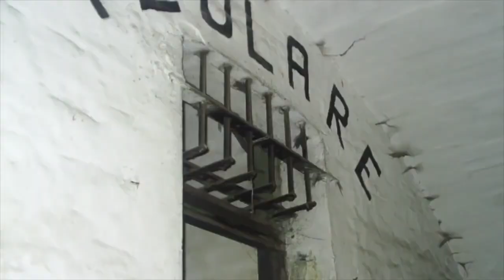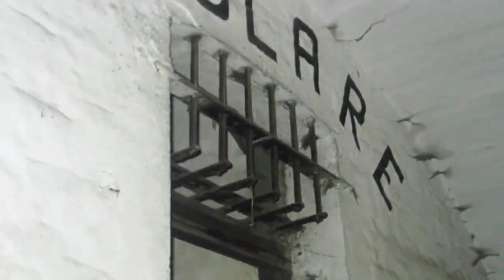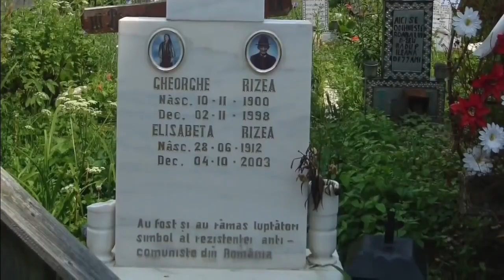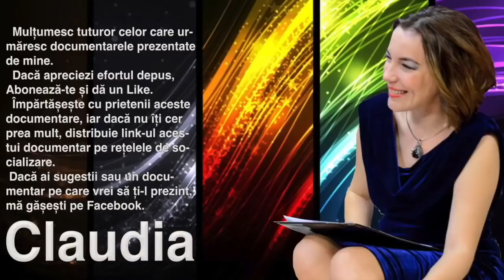Partizanii Din Muntii Nostri, Elisabeta Rizea, Eroina Din Nucsoara, Jud Arges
Voce: Claudia Mesea Paraschivescu
Genul: Film Documentar
Autor: George Hodorogea